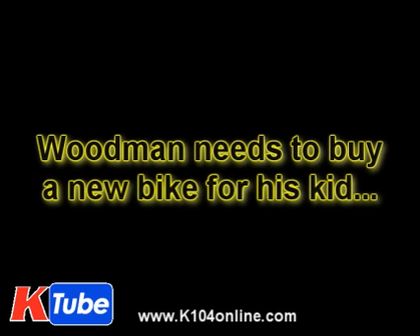Nick on Bike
Woodman needs to buy a new bike for his kid, so who better to do some bike trials but our very own grunt, Nick!!! If you heard it on the air, you know Nick got yelled at by the staff of a few times, but here is a short clip of him cruising around the isles...